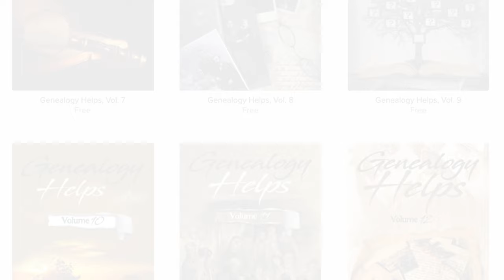AF 572: How to Find the Cemetery Where Your Ancestor is Buried | Ancestral Findings Podcast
Cemetery research is an important part of genealogy research. The two go hand in hand. Here’s how to get started with it, and what it can help you discover about your ancestors.